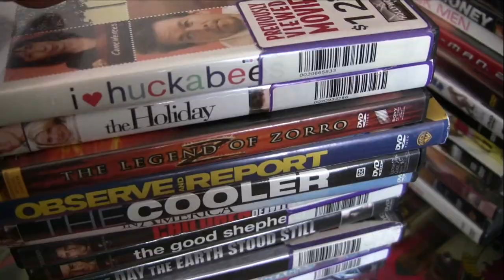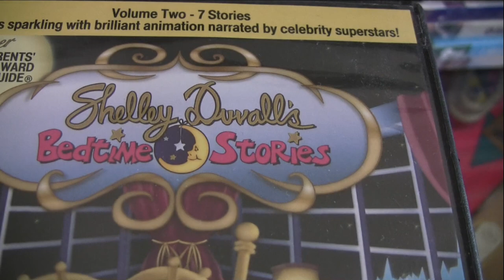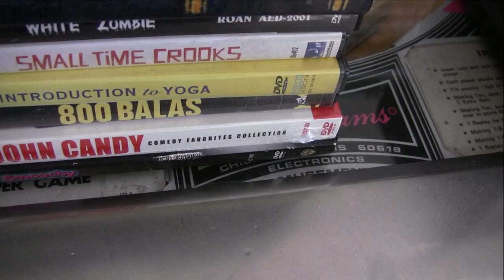5 MIN GARAGE SALE DVD SCORE TO SELL ON AMAZON FBA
Just a quick stop at a garage sale before the weather turned to end up buying a DVD lot to flip on Amazon FBA. Not all DVD's are worth selling online so if you have some duds make sure to bundle them up and either sell them on ebay, offer up, local facebook or a pawn store. Quick little cameo of our dog "BEAR" in this video. Happy Hunting!

For more information on this video ►

Periscope ► "pick4profit"